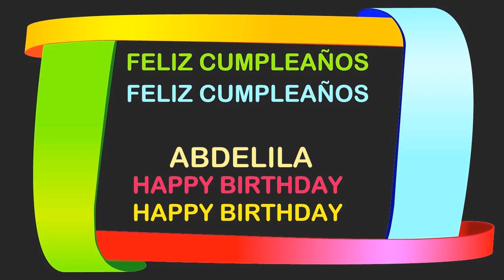Abdelila Birthday Postcards & Postales - Happy Birthday